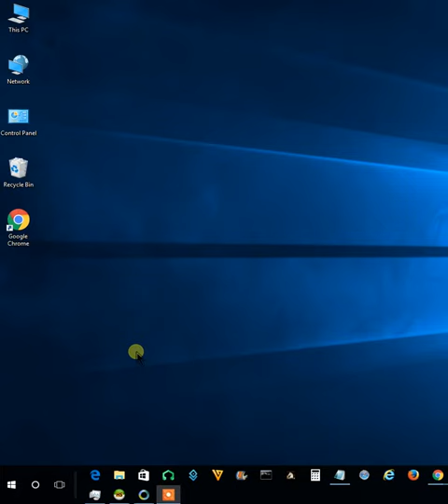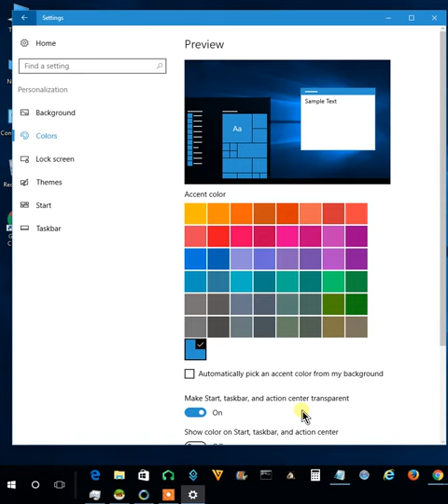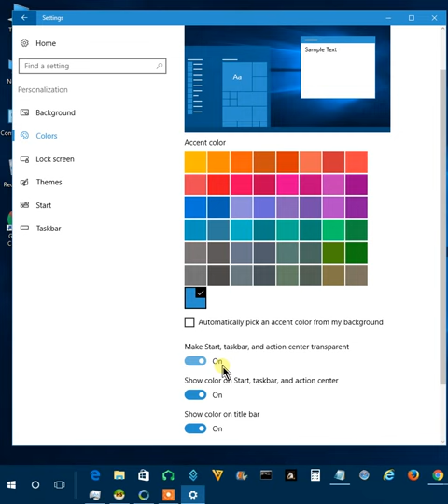Windows 10 Basics - How to change the start menu, task bar and title bar colour scheme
Personalise your Windows 10 PC by changing the start menu, task bar and title bar colour scheme.